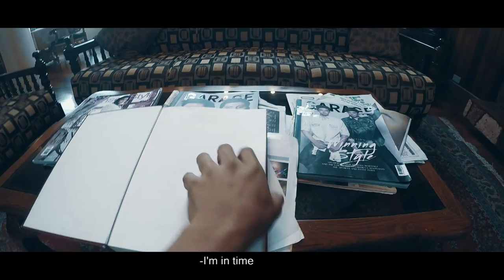LAKBAY (Journey) - Short Film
REBELDE: 1-MINUTE FILM CHALLENGE Entry

" A man keeping himself well-motivated and being an optimistic person, in spite of all the questions and struggles facing his life in achieving his Goals and Dreams.'

Cast:
Angelo Buenaventura (Subject/ Artist)
Christian Buenaventura (Scriptwriter/ Voice over)
Clarence Buenaventura (Director/ Editor)

Bawi nalang Next time! =D